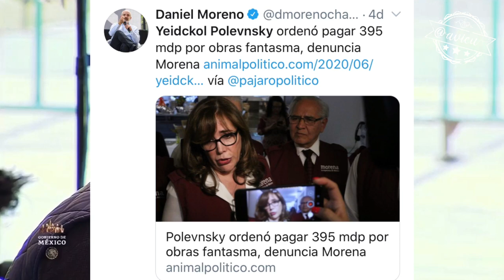A AMLO no le gusta hablar sobre la corrupción de su partido Morena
A  no le gusta hablar sobre la corrupción del partido que él fundó 🦆